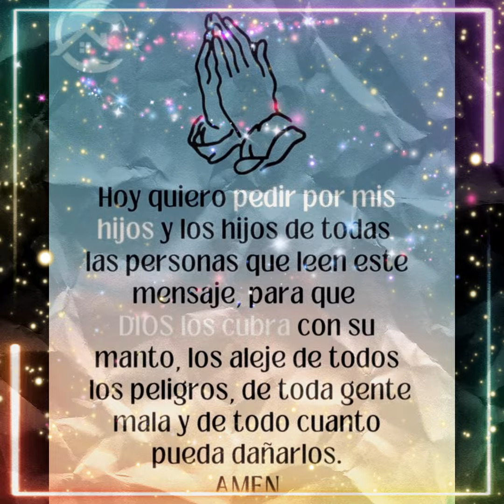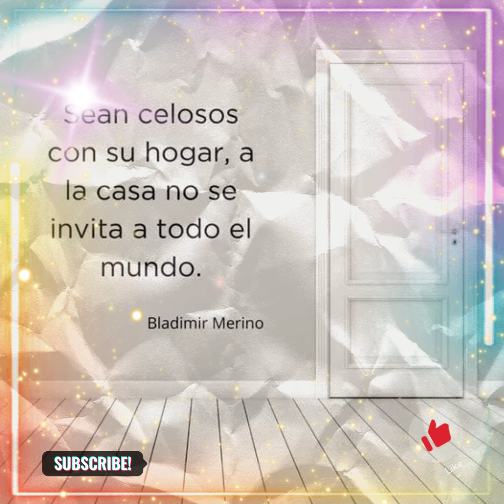🌑🏮🎨 Alejate de la gente gris nos roba nuestros colores 🎨🏮🌑